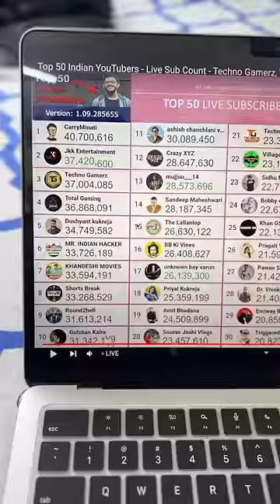Top 5 India’s Individual YouTuber 🤩